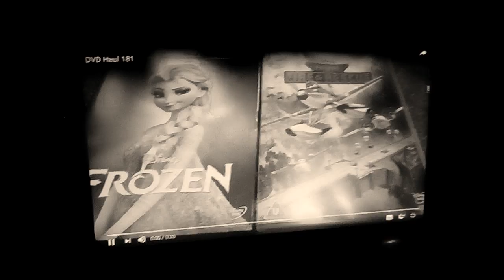DVD Haul 181 Sepia